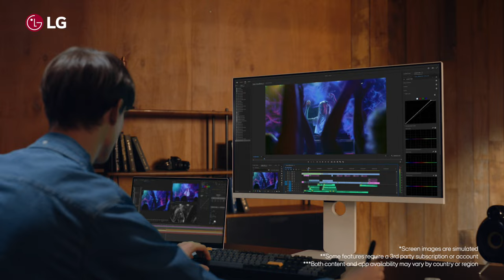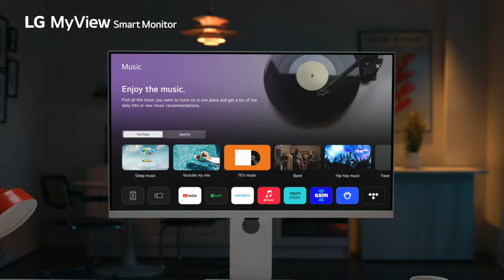LG MyView Smart Monitor: Introduction Film (32SR85U, 32SR83U)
Presenting the LG 4K IPS MyView Smart Monitor (32SR85U, 32SR83U)
Experience breathtaking image quality with its latest webOS 23, featuring a plethora of streaming content. From immersive gaming to captivating sports viewing, it brings a universe of entertainment right to your fingertips. Also, you can access multiple home office services. The best part? No need for a PC to experience all these!